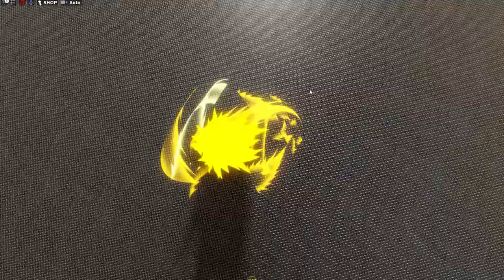[ROBLOX] ✨ EL NIVEL SECRETO DE SONIC ECLIPSE ONLINE ✨